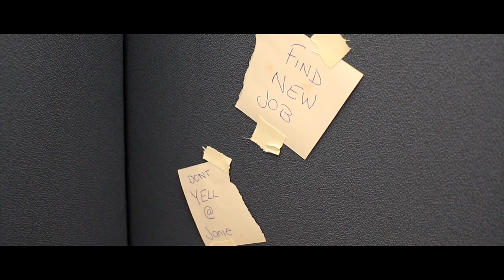PETE Teaser Trailer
A quick teaser trailer for my upcoming short film: Pete.

You will soon find out why this is the seemingly best day of his life.